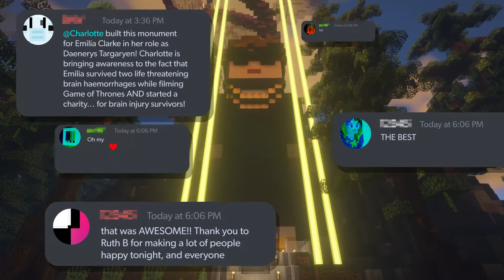Ad Council - Dare to STEM Case Study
Together with the Ad Council’s She Can STEM campaign, we launched Dare to STEM (DTS). DTS invites girls to see how STEM subjects (science, technology, engineering, and math) can be fun, messy, and rewarding. They just have to dive in, brains and hearts first.